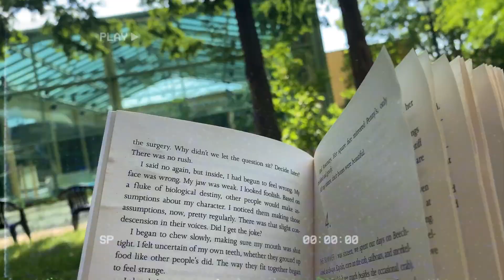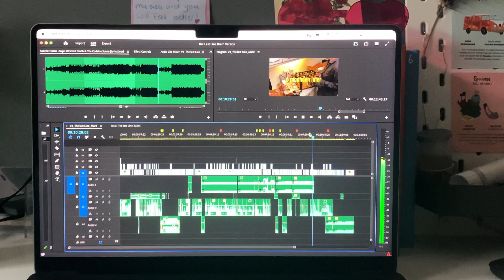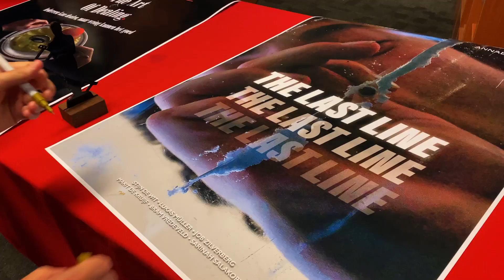moments of june 2023